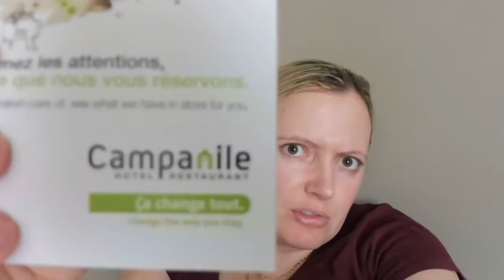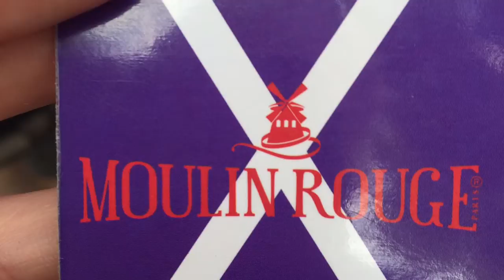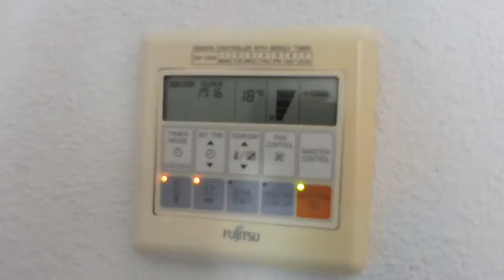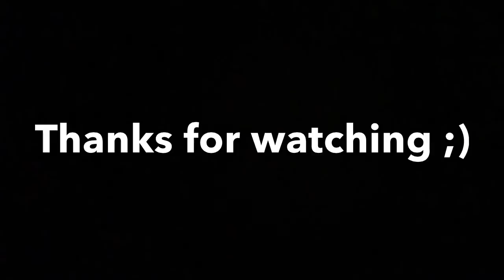Welcome To France (Second Attempt)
Follow me as I journey around Europe on my 33 day Contiki.

This time I am in Paris and Lyon!

Filmed using: Panasonic Lumix TZ57
Edited using: iMovie App on iPhone